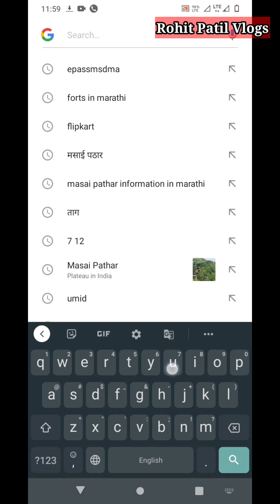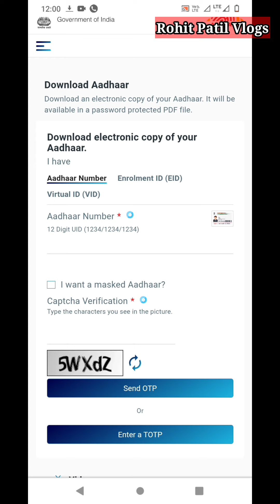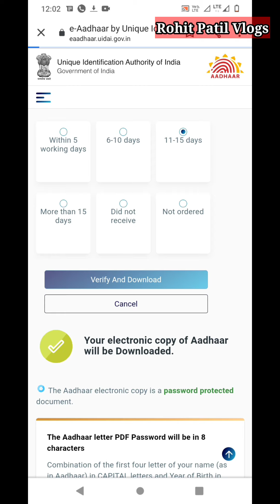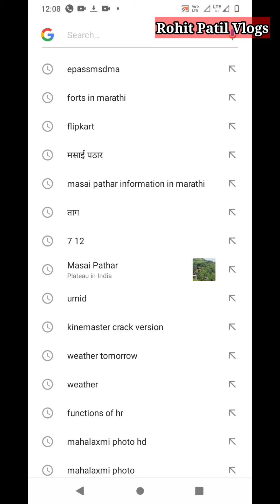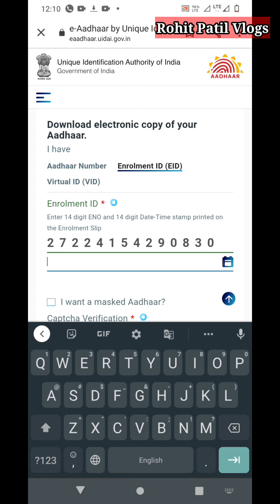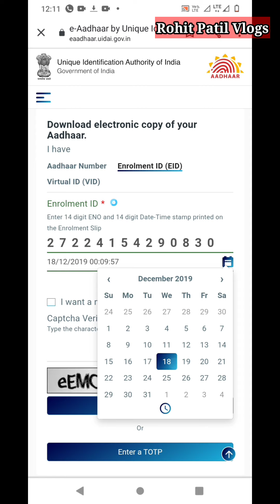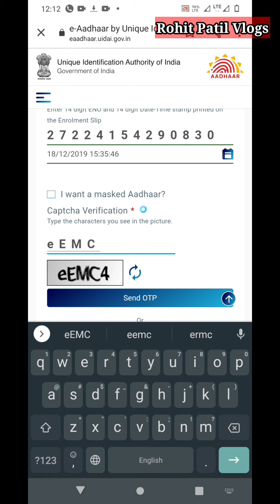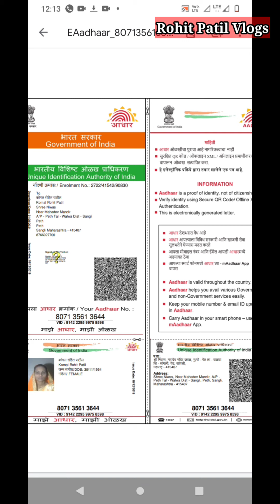आधार कार्ड मोबाईल मध्ये कसे डाऊनलोड करावे | How to download Adharcard on mobile